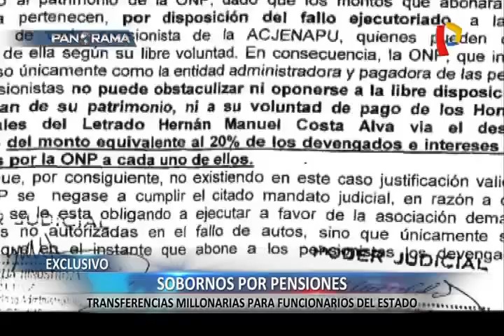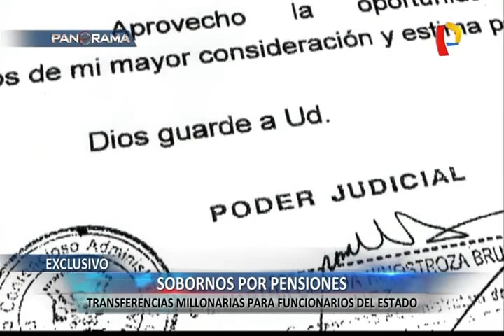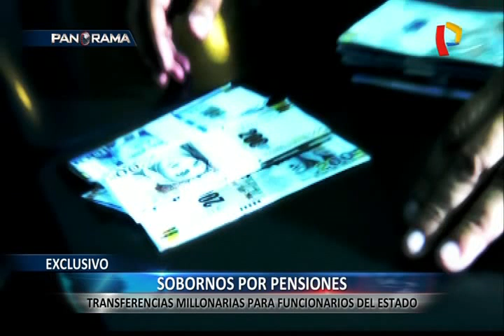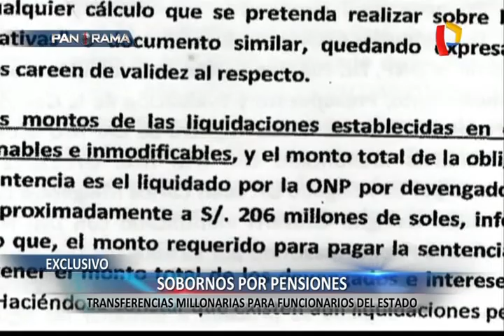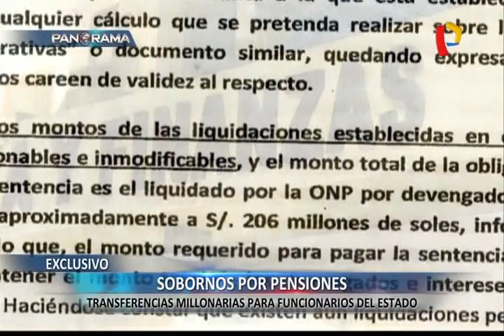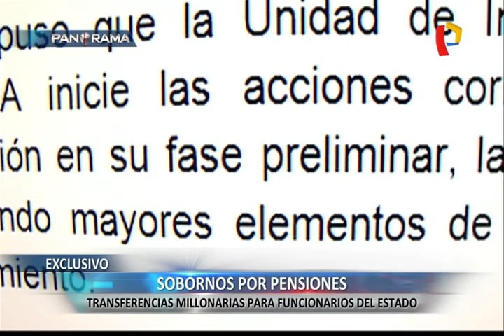Sobornos por pensiones: transferencias millonarias para funcionarios del Estado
Los Letrados de la Corrupción es el nombre con el que se ha bautizado a uno de los más escandalosos casos de corrupción que se haya registrado acerca del cobro de pensiones de la ONP. Así se denominan al grupo de altos funcionarios públicos, magistrados y jueces que se habrían distribuido, lo que a todas luces sería un soborno de 20 millones de soles.

Este botín fue dispuesto desde un juzgado de manera conminatoria. Vicky Zamora y Christian Loayza nos presentan más detalles en este informe.